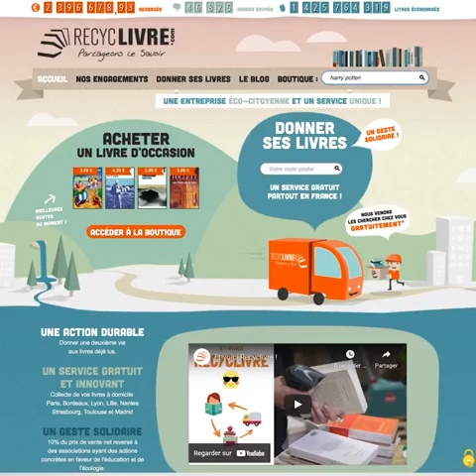PrestaShop présente : Recyclivre avec Johann Vandomber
🤝 "Le Million Club a apporté la possibilité de pouvoir échanger avec des personnes du même métier, de faire du partage d'expérience."

🎥 Dans Ma Boîte S01E05 !

Pour ce 5ème épisode, rencontre avec Johann Vandomber, Responsable Communication RecycLivre, 1er vendeur français engagé de livres d'occasion en ligne.

Pour la rentrée, ayez un impact social et solidaire et vous aussi devenez membre du Million Club !